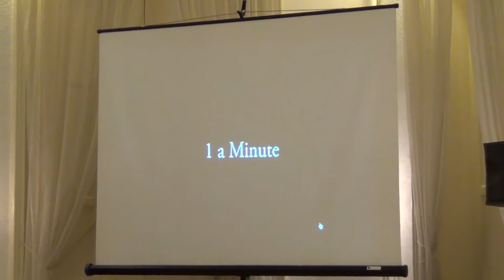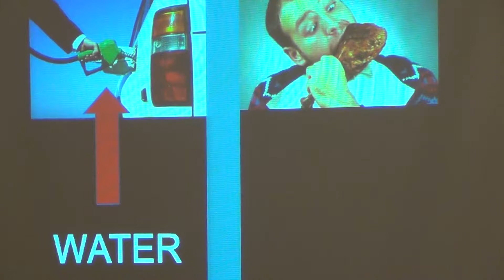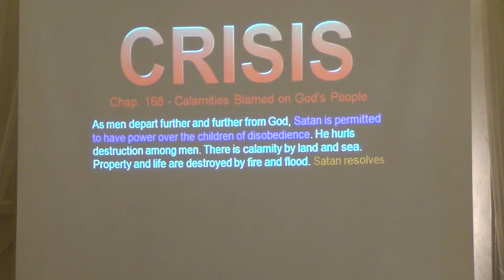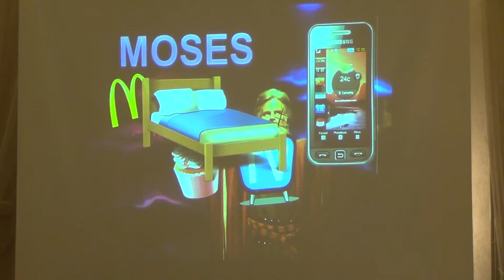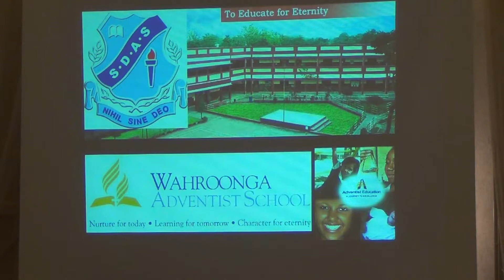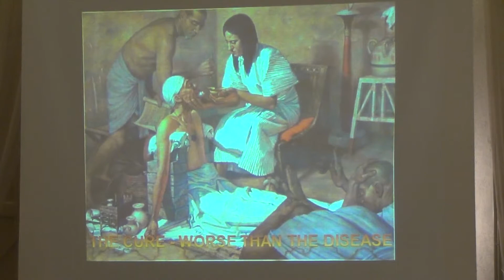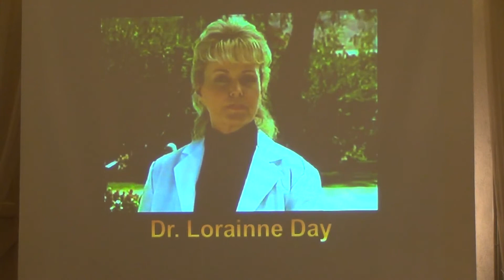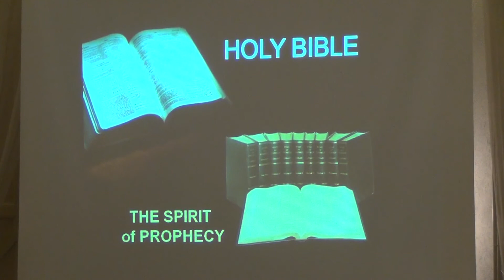Gezondheid - Mozes en geneeskunde (1) - Br.Dev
Deze lezing gaat over de gezondheid, zeer interessant! Moeten wij medicijnen of drugs gebruiken? Zeker veel nieuwe dingen voor u.

Hier is de website van D. McDougall zeker interessant om te bezoeken.
Dit is allemaal opgenomen in de wintermeeting 2014 / 2015 in Het Kervel